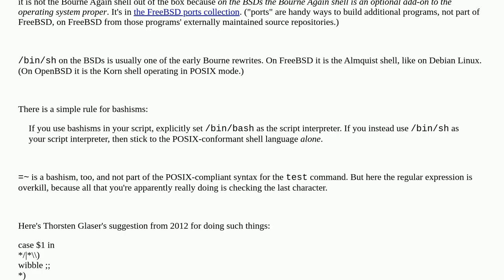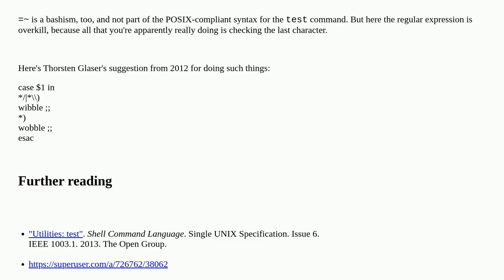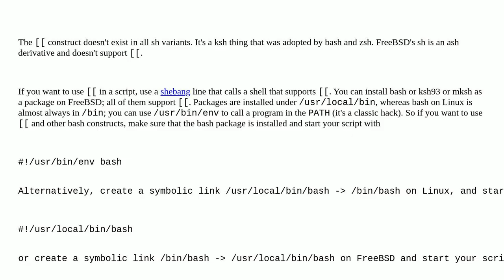Unix: Double square brackets for FreeBSD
Double square brackets for FreeBSD

  shell freebsd bash